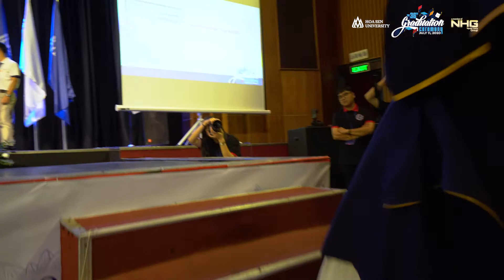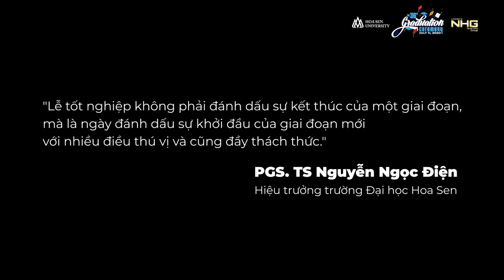Recap Lễ tốt nghiệp lần thứ 36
"Lễ tốt nghiệp không phải đánh dấu sự kết thúc của một giai đoạn, mà là ngày đánh dấu sự khởi đầu của giai đoạn mới với nhiều điều thú vị và cũng đầy thách thức đang chờ đón các bạn tân khoa" - PGS.TS Nguyễn Ngọc Điện, Hiệu trưởng trường ĐH Hoa Sen.

Chúc mừng các bạn tân khoa và hi vọng các bạn gặt hái nhiều thành công trong tương lai.